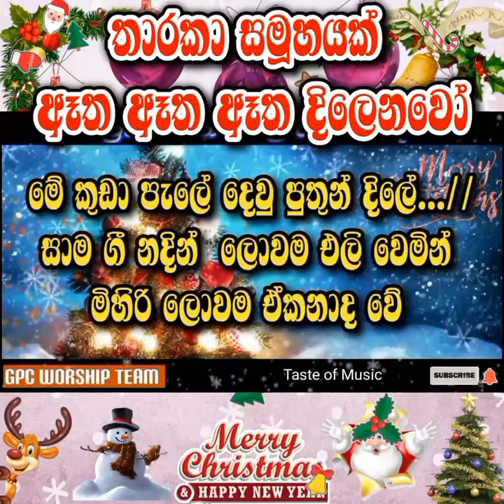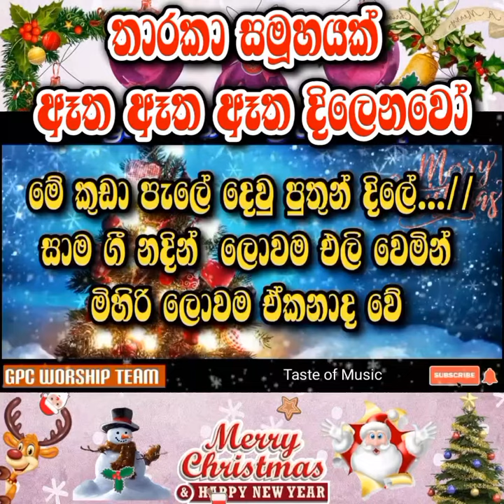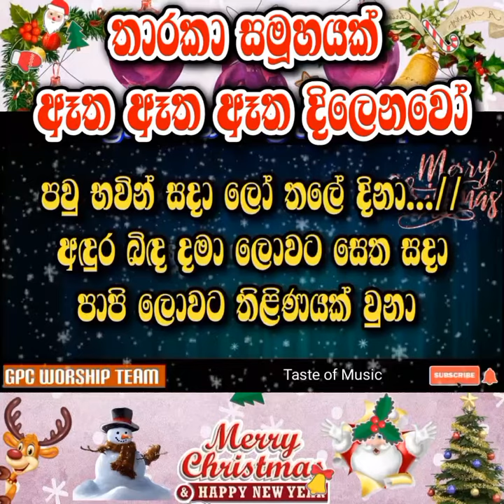Tharaka samuhayak | nattal geethika | Christmas songs lyrics video | Sinhala geethika | kithunu gee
පහත සඳහන් සියල්ලන් සමග ඔබ සම්බන්ධ වන්න.
🔴Follow the Geethika And Karaoke 🎤 (Taste Of Music) channel on WhatsApp